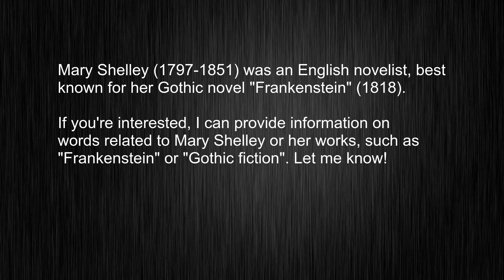Unlock the Hidden Power of the Word Mary Shelley! Standard English Word Meaning Lesson!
This video tells you what "Mary Shelley" means, how to pronounce it, provides a pronunciation guide and an accurate definition.
   00:00 Pronunciation
   00:13 Meaning

   - What is the meaning of Mary Shelley
   - How to say Mary Shelley
   - What is the definition of Mary Shelley
   - How to pronounce Mary Shelley

   Visit our free audio/video dictionary tutorial to learn how to correctly pronounce words/names and to learn their meanings, definitions, just like Mary Shelley definition and meaning in Merriam-Webster, Mary Shelley definition and meaning in Collins English Dictionary, Mary Shelley definition and meaning in The Oxford English Dictionary, Mary Shelley definition and meaning in Longman Dictionary of Contemporary English, Mary Shelley definition and meaning in Cambridge Advanced Learner's Dictionary, and more.